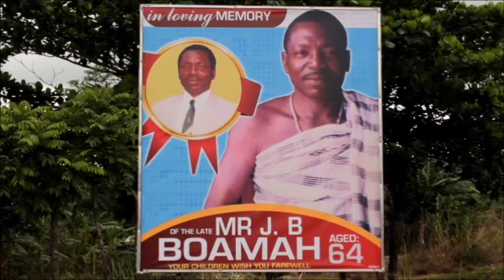The Funeral of Mr. J.B. Boamah - Peace Corps Ghana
On the weekend of April 27th, 2012 the funeral of Mr. J.B. Boamah was held near Kumasi, in the Ashanti Region of Ghana. This video is dedicated to the Boamah family and all of the dear friends of Mr. Boamah. May he rest in peace.

**All PCV Media videos are intended for fun, educational, and/or informational purposes. PCV Media is a Peace Corps Volunteer led production team that aims to create material that both educates and inspires. Peace Corps Volunteers and the United Stated Peace Corps do not  in any way profit from the videos or the subjects featured in those videos. Every person, company, and organization involved in the production of these videos are volunteers and are not receiving compensation. **